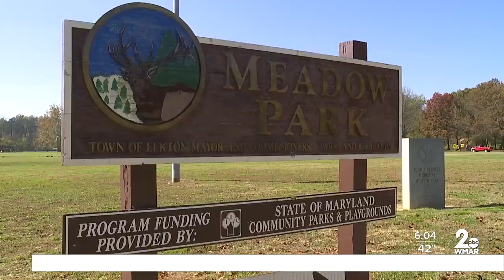Missing in Maryland: Chris Dietterick